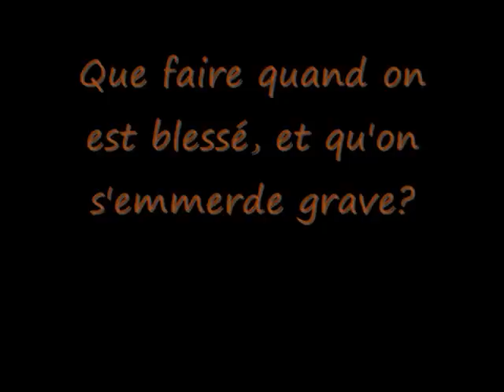JNI : Num.1 : Compil : Pong Beer : A Ping Pong ball and a Glass of Water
For the first one, it's a long and old vid.
Normaly, all the next will be shorter ;-)

The text are in French cause I speak French, and it's an old vid.
But, it just means :
"What's to be done when you are hurt and when you are bored?"
"It's necessary to find something that occupy you... :-S"

Num 1 JNI
Just No Interest